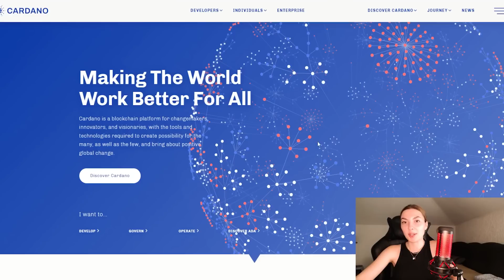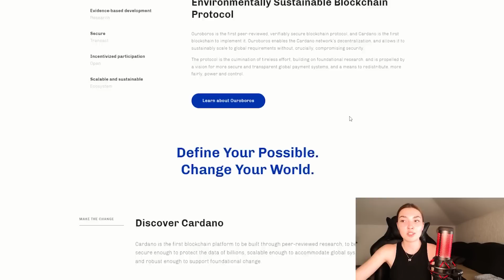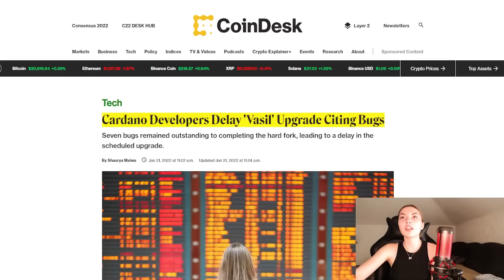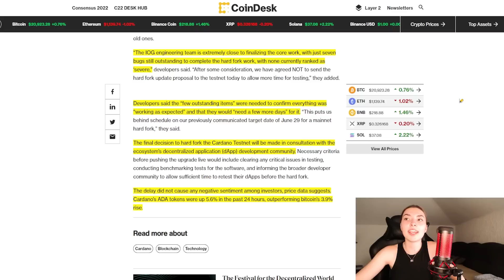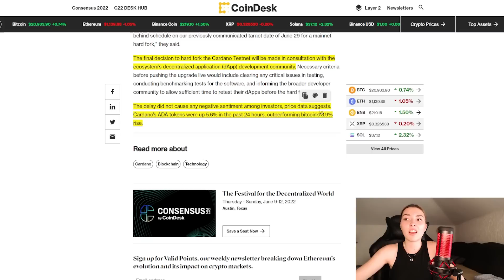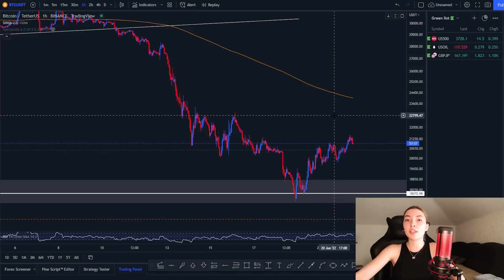Cardano Explained In 5 Minutes, Price Action & New Upates!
What Is Cardano (ADA)?
Cardano is a proof-of-stake blockchain platform that says its goal is to allow “changemakers, innovators and visionaries” to bring about positive global change.

To learn more about this project, check out our deep dive of Cardano.

The open-source project also aims to “redistribute power from unaccountable structures to the margins to individuals” — helping to create a society that is more secure, transparent and fair.

Cardano was founded back in 2017, and named after the 16th century Italian polymath Gerolamo Cardano. The native ADA token takes its name from the 19th century mathematician Ada Lovelace, widely regarded as the world’s first computer programmer. The ADA token is designed to ensure that owners can participate in the operation of the network. Because of this, those who hold the cryptocurrency have the right to vote on any proposed changes to the software.

The team behind the layered blockchain say that there have already been some compelling use cases for its technology, which aims to allow decentralized apps and smart contracts to be developed with modularity.

In August 2021, Charles Hoskinson announced the launch of the Alonzo hard fork, causing Cardano price to surge, gaining 116% in the following month. On Sept. 12, 2021, the Cardano ‘Alonzo’ hard fork officially launched, bringing smart contract functionality to the blockchain. Over 100 smart contracts were deployed in the following 24 hours after the launch.

Cardano is used by agricultural companies to track fresh produce from field to fork, while other products built on the platform allow educational credentials to be stored in a tamper-proof way, and retailers to clamp down on counterfeit goods.